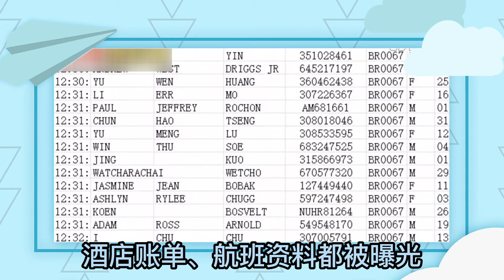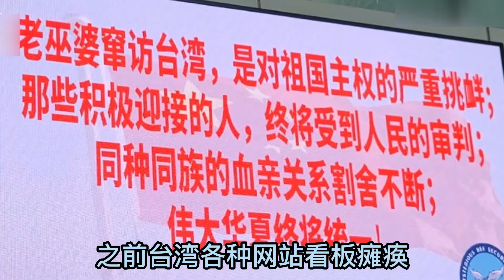【美國教訓蔡英文？臺灣情報頭子風聲走漏，民進黨內亂疑出「家賊」】陳明通去泰國的秘密行程居然被大喇喇放到了社交網站上？連吳子嘉都說，萬一陳被控製，很可能「導致臺灣滅亡」！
陳明通去泰國的秘密行程居然被大喇喇放到了社交網站上？連吳子嘉都說，萬一陳被控製，很可能「導致臺灣滅亡」！臺灣情報工作原來這麽廢的嗎？知名時事評論員林明正分析，這恐怕是民進黨內部自己人搞的鬼，說不定還有美國的「幕後黑手」 要收拾蔡英文！